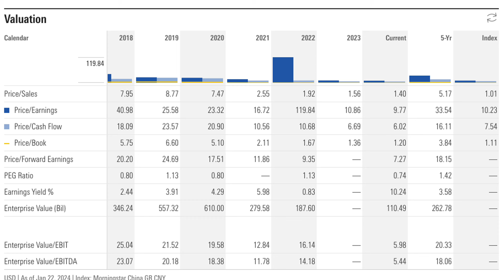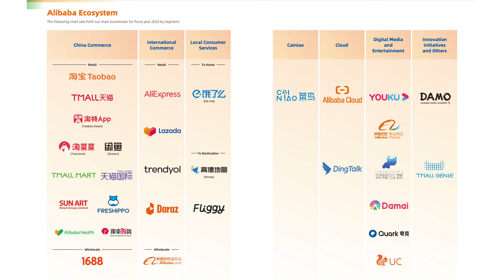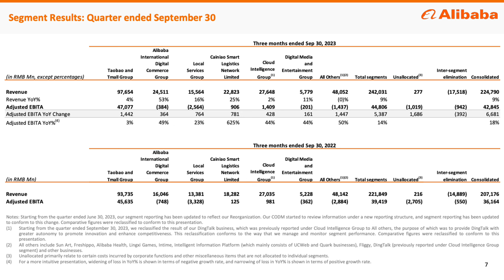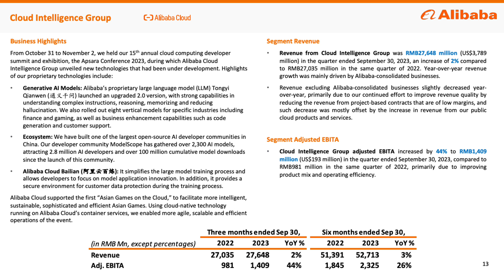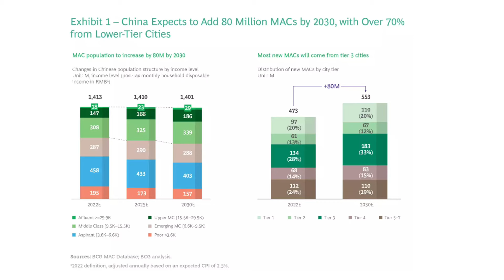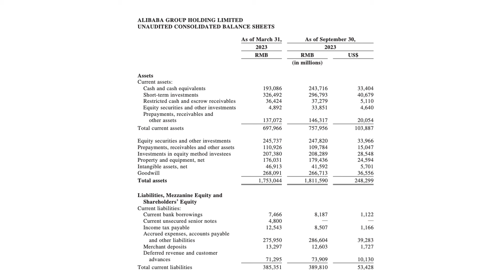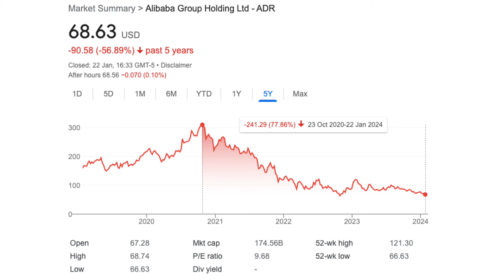Is Alibaba the Best Value Stock To Buy in 2024 | BABA Stock Analysis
Alibaba stock has been crushed in the last 3 years, down almost 80% from 2020 highs. The business dipped and is now performing well, generating $30bn in FCF and has $50bn net cash on less than $200bn market cap. Looks outrageously cheap even with all the associated problems, is this a generational buying opportunity or a major value trap?